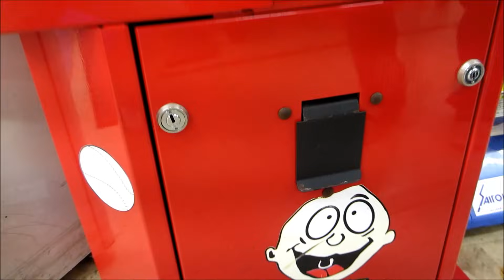Gumball Machine Máquina Chicles. Regalos Originales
SPORTS BALL
PATENT　PENDING

caramelos　retro　antigua　kiosko　vintage

the amazing world of gumball animation
Banana Dance - Elmore Stream : The Amazing World Of Gumball